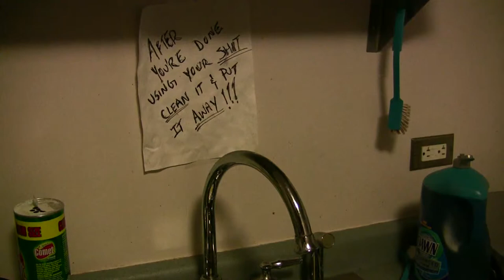Inside the Life of Brandon Norwood: A College Student.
This is a quick portrait of a college student who is in an institution that promised a certain life and prestige.  As Brandon explains, some details were highlighted a bit too far from their actuality.